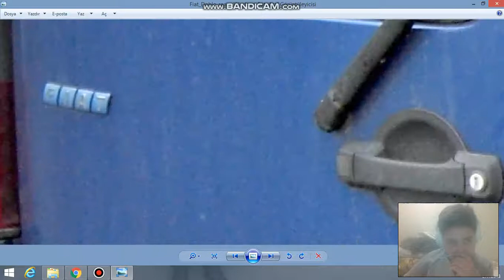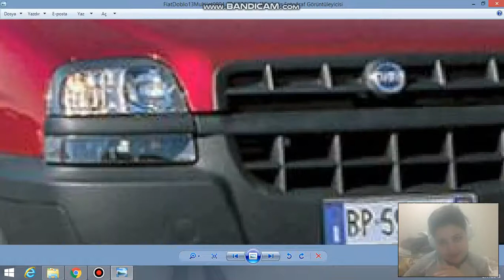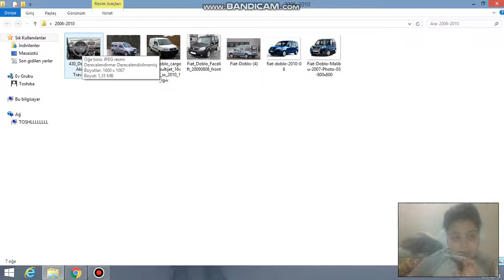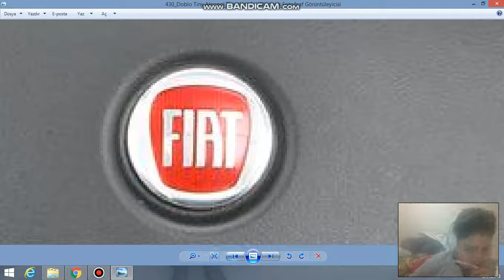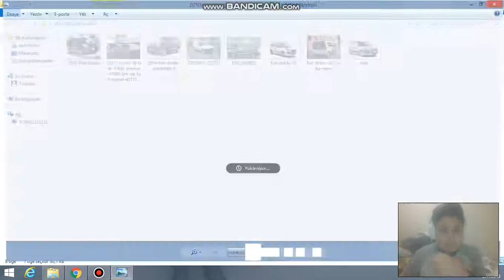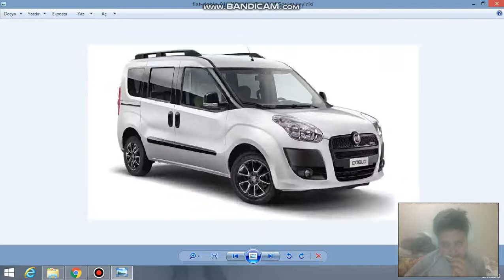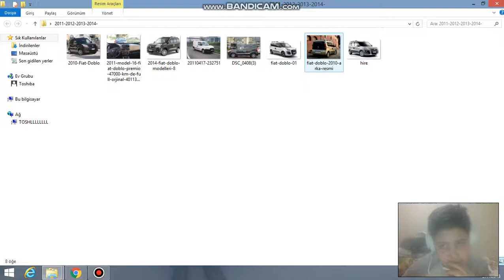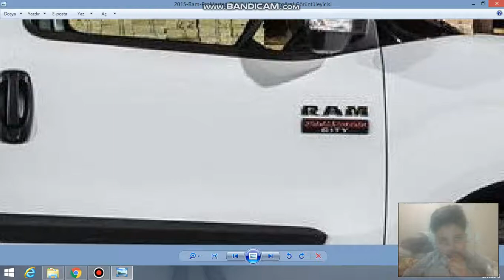eskiden yeniye fiat doblo (Hikaye Tadında)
Merhaba Arkadaşlar ben Tolga Bu gün sizlerinde gördüğü gibi fiat doblo aracının hikayesini anlattım eski kasasından yeni kasasına kadar neyse arkadaşlar videomu beğendiyseniz like beğenmediyseniz dislike atabilirsiniz vede kanalıma abone olabilirsiniz iyi seyirler